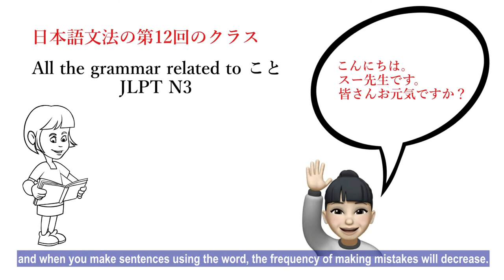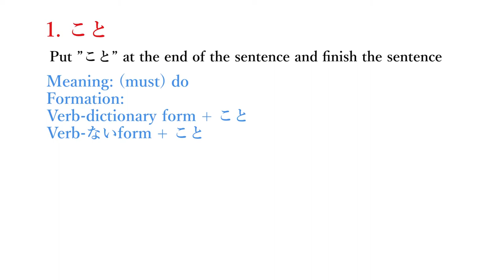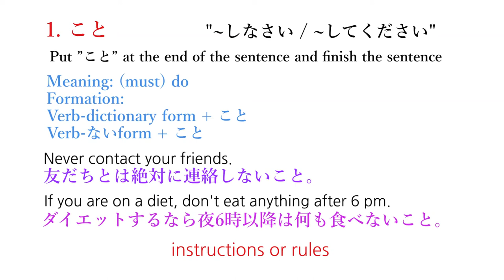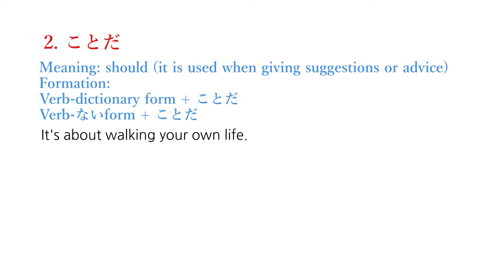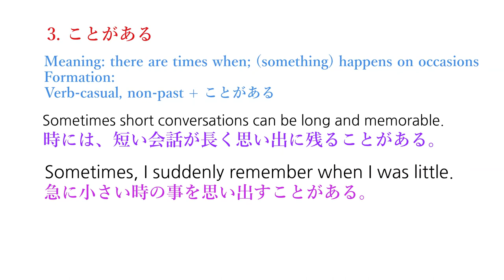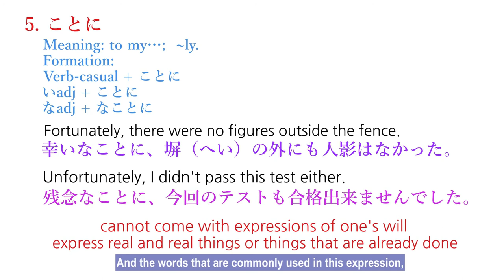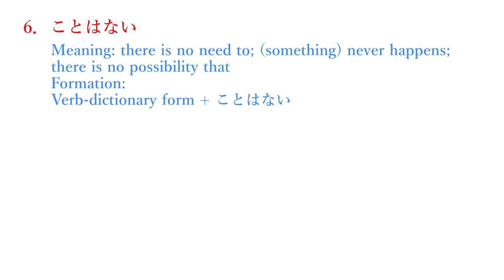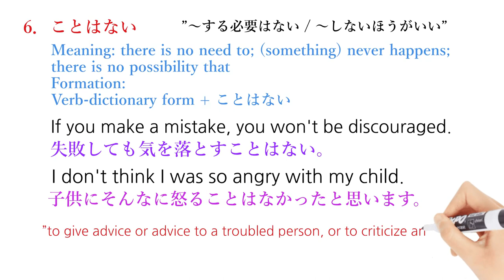[Intermediate Japanese] Japanese Grammar#012 | JLPT N3 | こと・ことだ・ことがある・ことか・ことに・ことはない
＊I wanted to upload a new class as soon as possible, but things kept coming up and it took me a while to upload. I will work harder to make videos and finish JLPT N3 grammar quickly and start studying N2. Let's study together!

Today, let's study all the grammar related to こと in the grammar of JLPTN3 in a series. If you study grammar that is related to the same word, you will remember it for a long time, and when you make sentences using the word, the frequency of making mistakes will decrease. Then, shall we master the grammar related to こと together?
Let's study “こと” with the idea of perfect mastering it today.
First of all, the general meaning of こと is “thing”, which is similar to もの.
The difference is that "もの" means something that is visible and concrete, and "こと" means something that is invisible and abstract.　For example, "目に見えること" means an abstract situation in general, while "目に見えるもの" means something specifically in front of you.

JLPT n3 grammar has 6 grammar rules related to こと. Shall we start studying one by one?